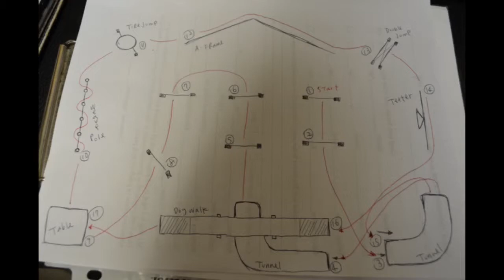Cocker spaniel Junior Agility Training beginner 09/27/2015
Cocker spaniel Junior Agility Training beginner 09/27/2015 at Paws in motion Miami.

Junior
Cocker
Cocker spaniel
American cocker spaniel
Black dog
black cocker
black cocker spaniel
dog agility
agility training
agility foundation
agility novice
jump
teeter
A frame
tunnel
Miami
Dog Miami
weave pole
tire jump
16" jump